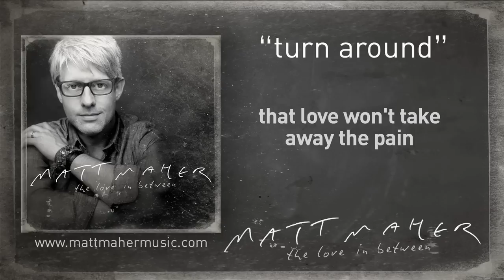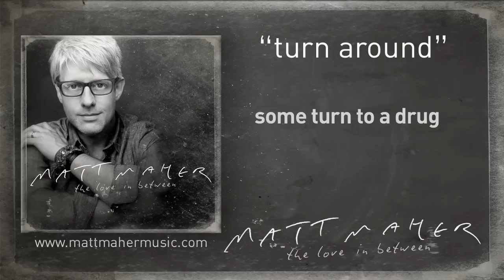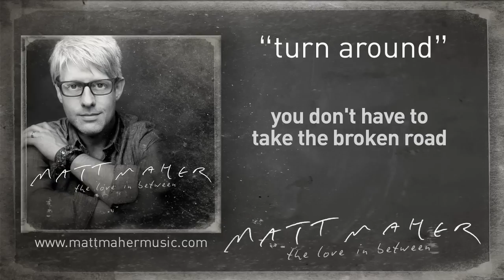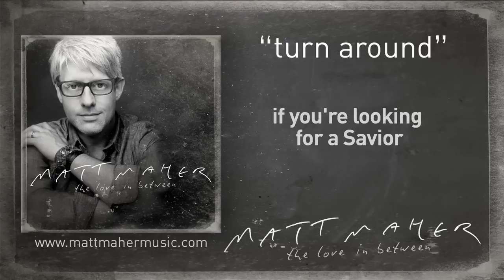Matt Maher: "Turn Around" Lyric Video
Matt Maher: "Turn Around" Lyric Video. "Turn Around" is featured in Matt's album "The Love In Between"!

Stream or Download "The Love In Between"!

Listen to Alive & Breathing, the latest release from Matt Maher!